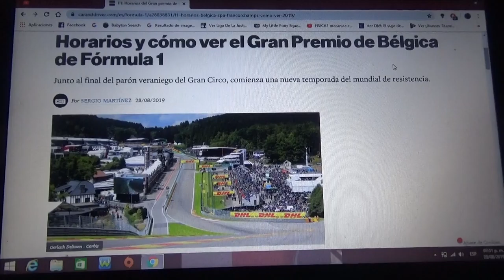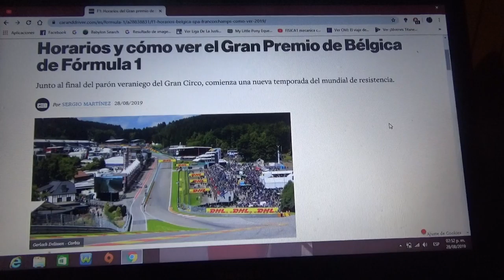Previa GP de Bélgica 2019 de F1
Una breve previa de la próxima carrera de la Temporada 2019 de la F1 en la que regresan de sus vacaciones de verano en Europa para correr en la famosa pista belga de Spa Francorchamps